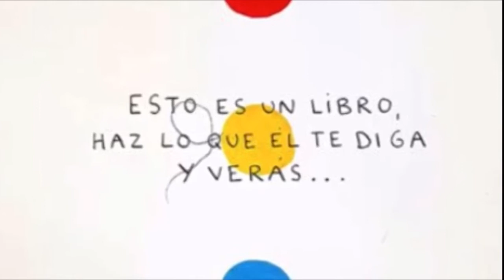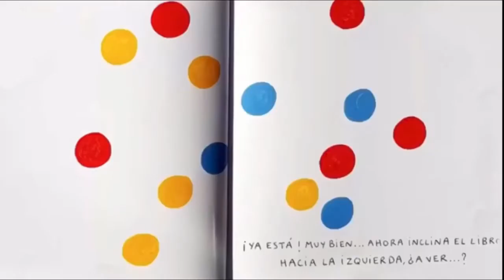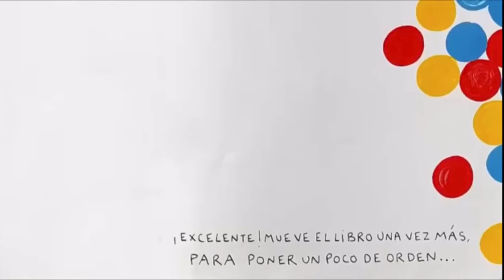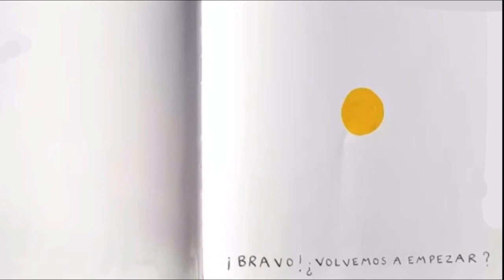Un libro. Voz: Alba Dopico